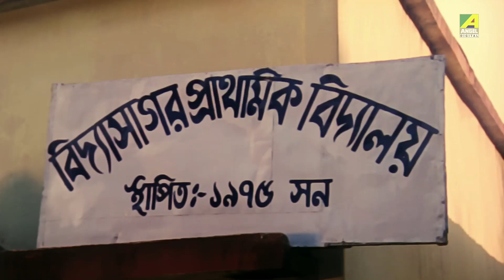Rail Gari Jhama Jham | Baba Keno Chakar | Bengali Movie Song | Khalid Hasan Milu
Presenting the Bengali Movie Video Song “Rail Gari Jhama Jham : রেল গাড়ী ঝমা ঝম” বাংলা গান sung by Khalid Hasan Milu From Baba Keno Chakar, Starring Prosenjit Chatterjee, Rituparna Sengupta, Abhishek Chatterjee, Abdur Rajjak.

Song : Rail Gari Jhama Jham
গান : রেল গাড়ী ঝমা ঝম
Movie : Baba Keno Chakar
Artist : Khalid Hasan Milu
Music Director : Alauddin Ali
Lyricist : Rafikujjaman
Mood : Happy
Theme : Miscellanous
Release : 1998
Director : Swapan Saha
Starcast : Prosenjit Chatterjee, Rituparna Sengupta, Abhishek Chatterjee, Soumitra Chatterjee, Abdur Rajjak, Nandini Maliya, Sreelekha Mitra, Meenakshi Goswami, Pijush Ganguly, Subhasish Mukherjee, Bhola Tamang, Surabhi, Gora Sarkar